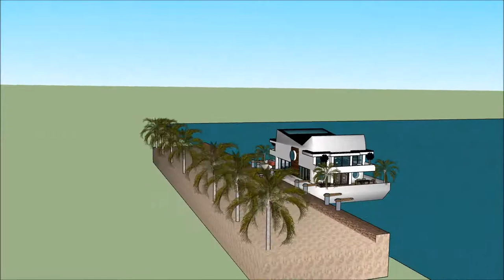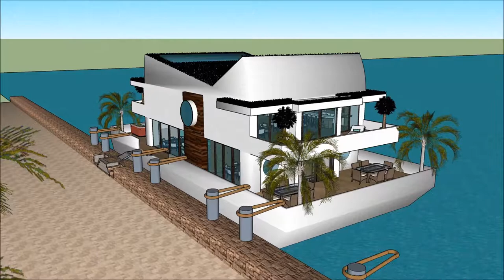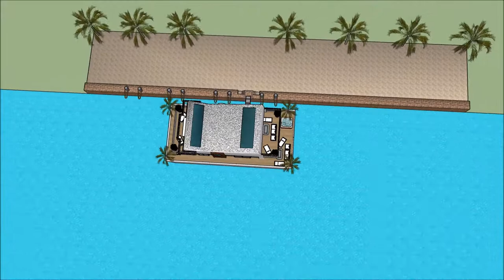اموال شخصی روحانی خانه های لوکس جهانشهر قصر های میلیاردی تهران عمارت زمزمعمارت های لوکس دنیا in Dub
The floating house villa houseboatzania launching an innovative high-end luxury yacht floating house villa mansion home design potentially as a display of exhibition of the اموال شخصی روحانی خانه های لوکس جهانشهر قصر های میلیاردی تهران عمارت زمزمعمارت های لوکس دنیا  in Dub.

The collection of the Floating house villa houseboatzania concept of اموال شخصی روحانی خانه های لوکس جهانشهر قصر های میلیاردی تهران عمارت زمزمعمارت های لوکس دنیا  in Dub consists of high luxury and architectural art pieces in minimalism combined with living on the waterfront of the harbour.

The floating house villa mansion yacht design has the basis to sustain living with high standards and contemporary structural design اموال شخصی روحانی خانه های لوکس جهانشهر قصر های میلیاردی تهران عمارت زمزمعمارت های لوکس دنیا  in Dub with numerous of prospects for excessive living and celebrating the desire of life worldwide: